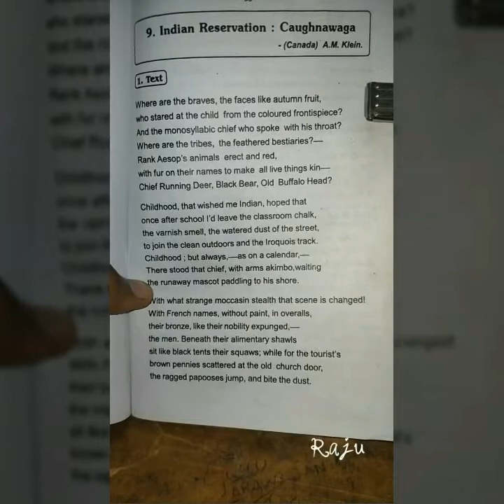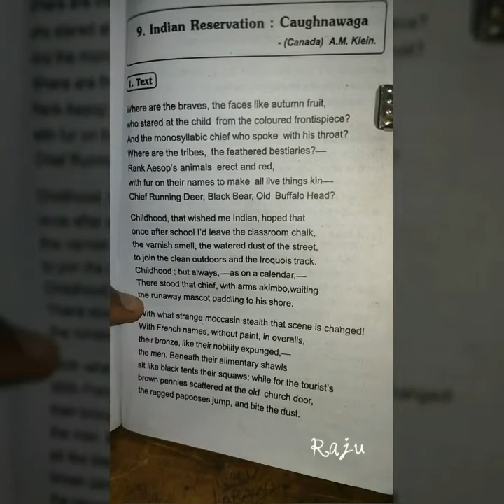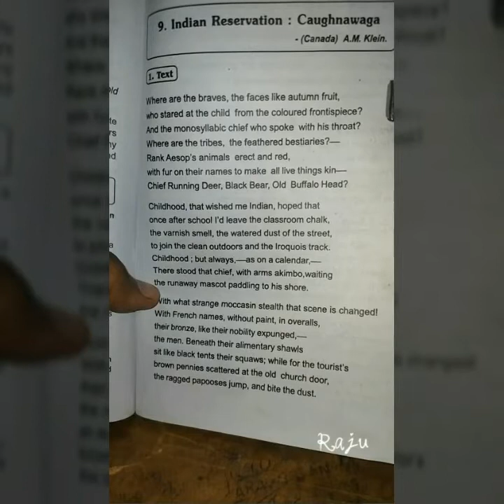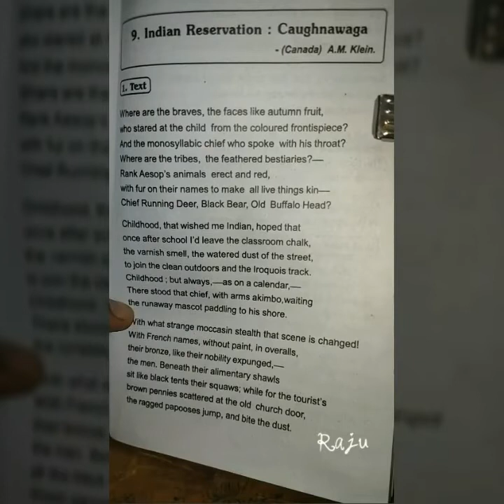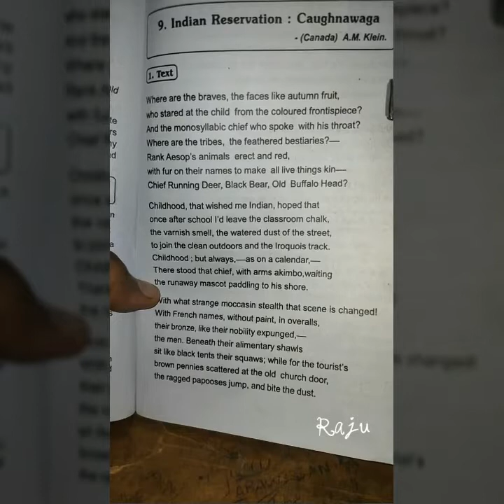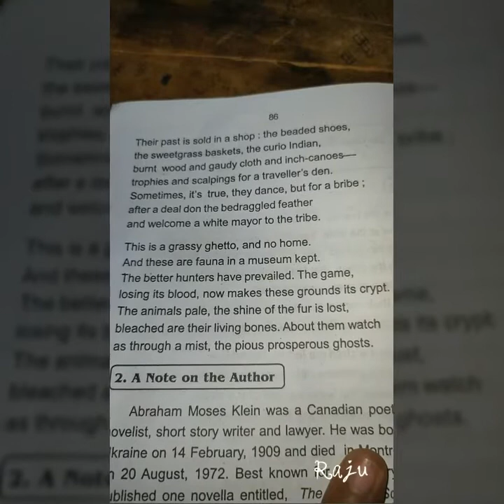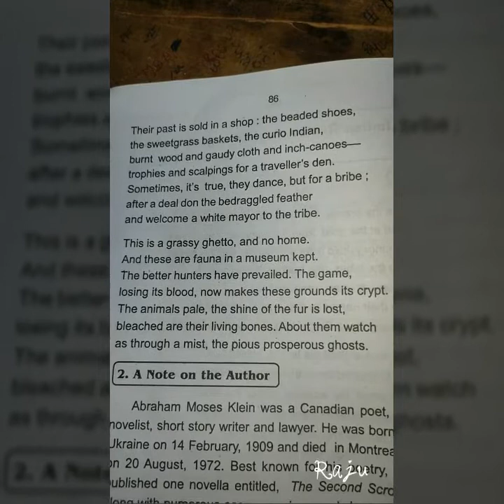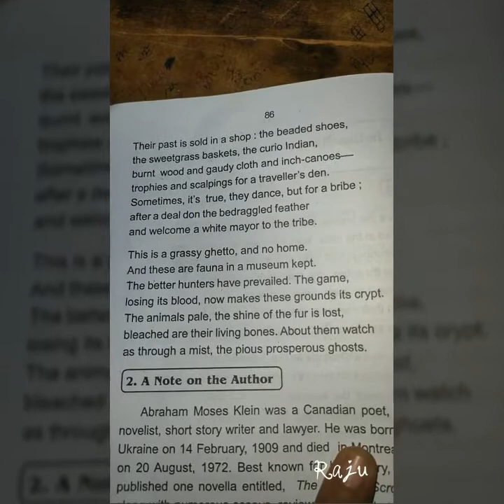Indian Reservation :Caughnawaga Summary In Tamil |A.M.Klein| Short Summary In Tamil| GR